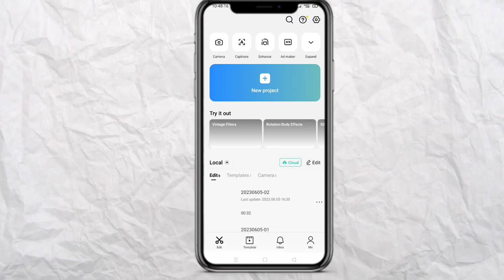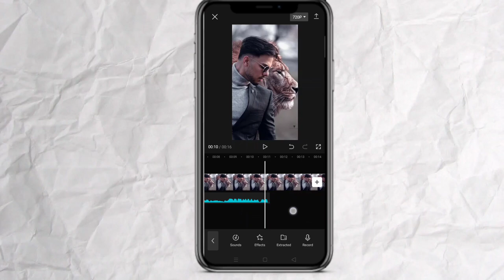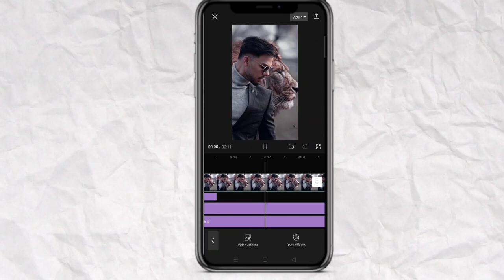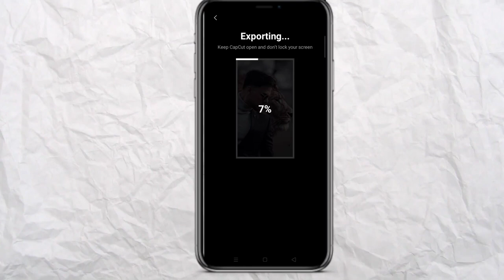Kala chasma tum par suit krta hai trending reel video editing | Instagram kala chasma reel editing